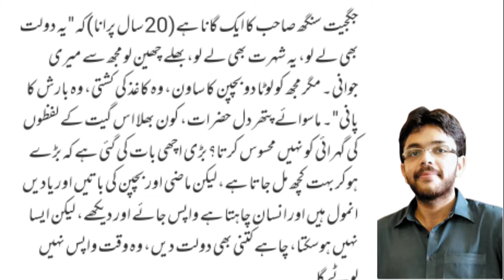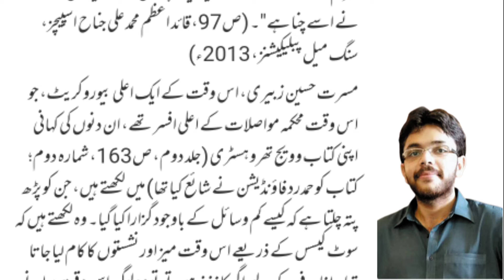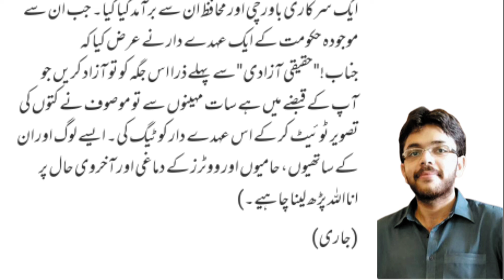Purana Pakistan (1) | Basham Bachani | Daily Urdu Columns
Published: 12/04/22